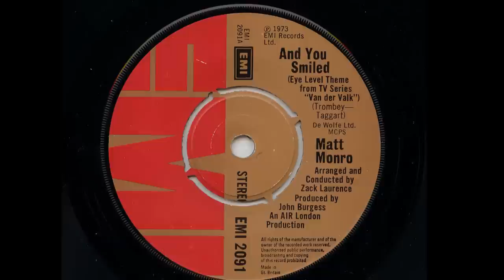Matt Monro 'And You Smiled (Theme From Van Der Valk)' 45 rpm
Matt Monro's  vocal version of the Van Der Valk Theme 'Eye Level'. It reached #28 in the UK charts, produced by the legendary George Martin

I thought that I had the world on the end of a string
I thought that I was a millionaire
Free as the dawn and then came the morning
I turned and I saw you there
And you smiled and you smiled
With laughter in your eyes
Then the world seemed to fade away
And I was captured
Don't you know?
I'd like to stay

Now I've got something worth talking about
I was a fool not to see before
My life was empty until your love showed me
The things I've been looking for
With laughter in your eyes then world seemed to fade away
And I was captured don't you know

Girl I'm so crazy about you
I know I can't live without you

Once I would run when somebody said why didn't I try to settle down?
I didn't care now I'm up in the air with my head really in the clouds

With laughter in your eyes and the world seemed to fade away

And you smiled and I was captured, don't you know

With laughter in your eyes and then world seemed to fade away

And you smiled and you smiled and I was captured